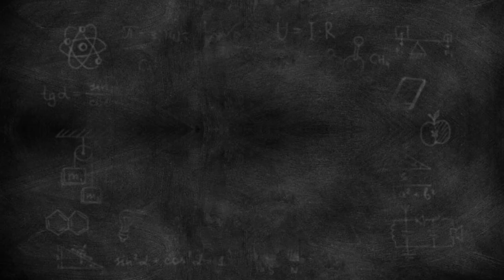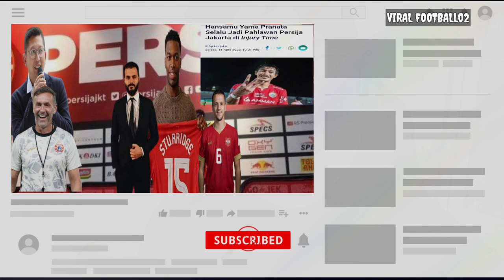BERITA PERSIJA🌟 RESMI 2 EKS REAL MADRID DI BORONG PERSIJA😱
persija borong 2 pemain ini eks real madrid.